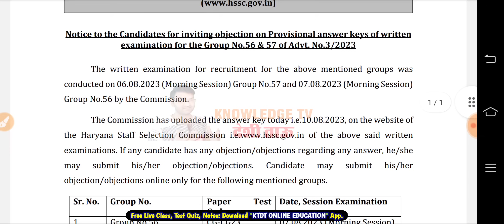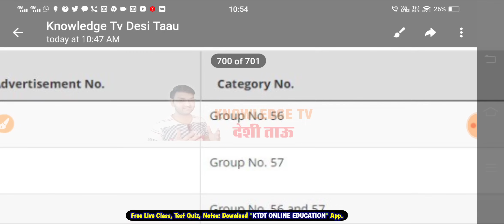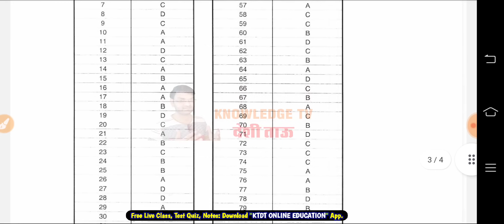HSSC CET MAINS EXAM Group 56,57 Exam official Answer Key Released on hssc Website - जल्दी देखलो-KTDT